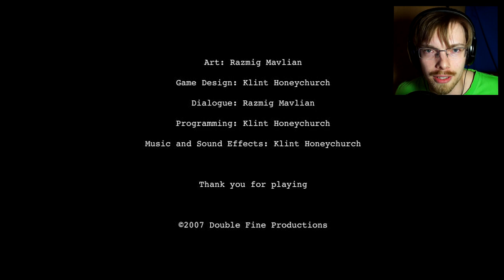ЭКСТРЕМАЛЬНО ЭПИЧНЫЙ ФАЙТИНГ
Спасибо что смотрите и слушаете!

В этом видео присутствует прохождение extreme fighter. В основном все что происходит в этой игре напоминает обзор extreme fighter или другими словами ревью extreme fighter. Так же зритель сможет увидеть геймплей extreme fighter в исполнении Антона Mind Games или extreme fighter летсплей как вам будет угодно. extreme fighter прохождение одно из самых захватываютщих. extreme fighter обзор же в свою очередь может дать общее представление о игре extreme fighter геймплей виден по первым кадрам.